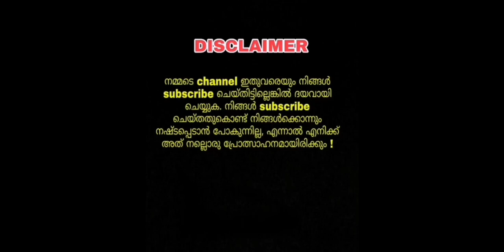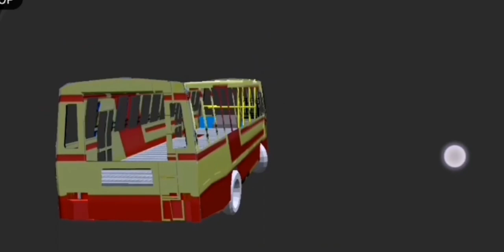KSRTC 3d modelling ||ANDROID ||PR CREATIONS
Hai  friends

Today  I  am here  with  a 3 d  modelling  of  KSRTC

NOTE =work  in progress   guys

Texture  credit = AKBDA  KSRTC  MOD